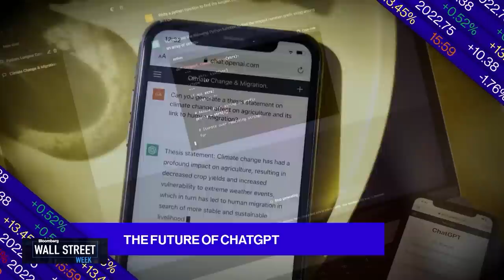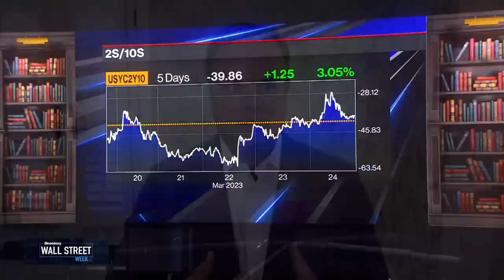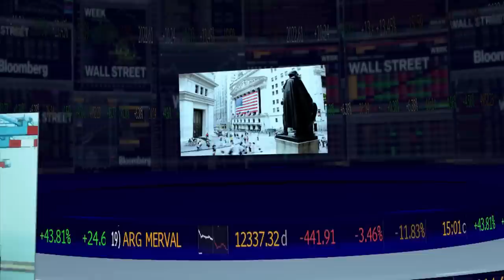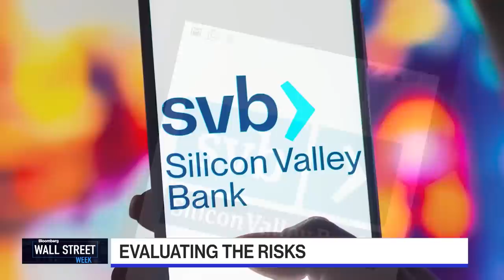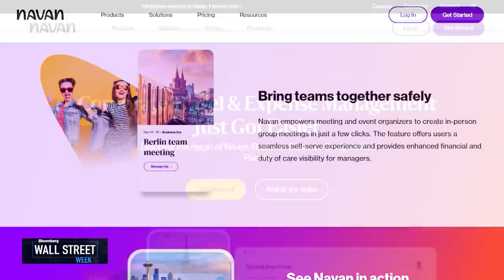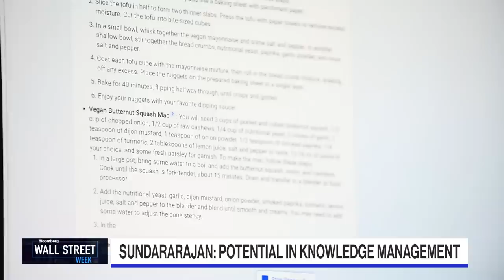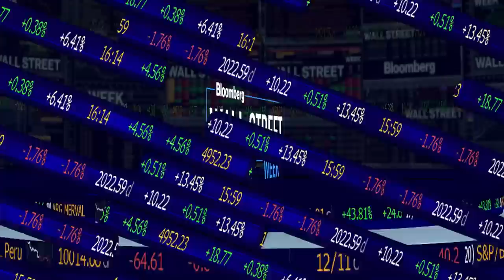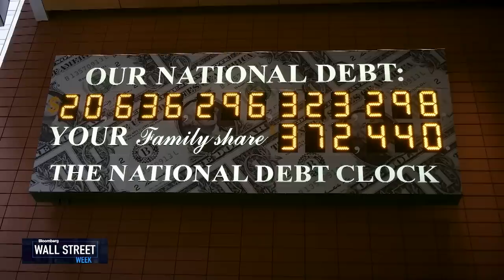The Banking Crisis: Wall Street Week 03/24/2023 (full show)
On this edition of Wall Street Week, Sonal Desai, Franklin Templeton Fixed Income CIO & Dennis DeBusschere, 22V Research President, Partner and Chief Market Strategist. Former Treasury Secretary, Larry Summers, Former Fed Board Member, Dan Tarullo And Stephanie Flanders, Bloomberg Executive Editor for Economics and Government take us through the banking crisis and the future of regulation. Arun Sundararajan, NYU Stern School of Business Professor of Technology discusses the future of generative AI and ChatGPT. And Former US Treasury Secretary Lawrence H. Summers calls for confidence-building in the banking sector.